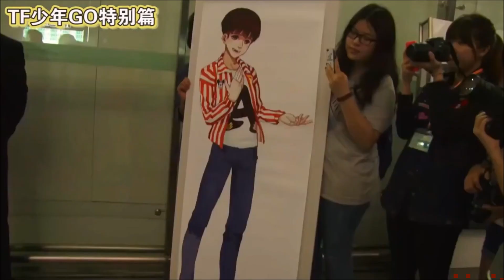【TFBOYS】TF少年Go 王源美食廣州之旅 第一季第16期 140418